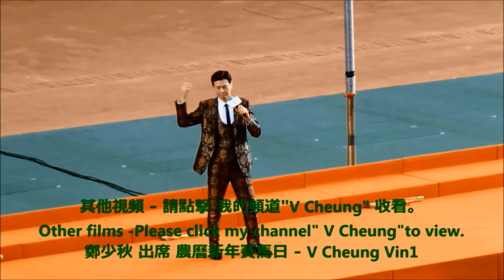潘頓 1日 贏兩場國際一級賽 及 騎師王 沙田馬場冠軍賽馬日 Z Purton won 2 Group1 and Jockey Challenge Shatin Racecourse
2018 Shatin Racecourse Champions Day Z Purton won 2 Group1 Races and Jockey Challenge.
1  冠軍一哩賽 Champions Mile
2  主席短途獎 Chairman's Sprint Prize
2018 沙田馬場 冠軍賽馬日6 潘頓 1日 贏兩大賽 及 騎師王

-   如何前往 士丹利街投注站 中45次(upto 2017) 六合彩頭獎How to go to Lucky OCB Stanley Street OCB which sold Mark6 1st Prize 45 times(upto 2017)

-   2016 이성민 Clara 李成敏 (韓國藝人) 在 香港 沙田馬場 時裝表演 2016 Clara in HK Shatin Racecourse Fashion Show
-   101원오원 及 史諾比 101 One O One & Snoopy
-  2016 森巴勁舞 在 跑馬地馬場 2016 Samba Dance in Happy Valley Racecourse Happy Wednesday
-   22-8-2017 颱風 天鴿 來 香港Typhoon Hato in Hong Kong